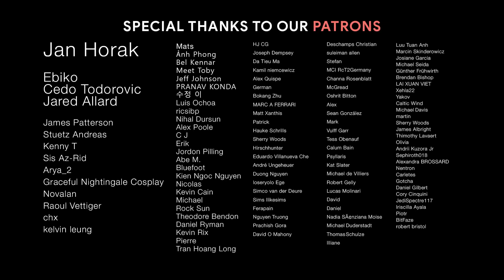RISE OF THE BEASTS | Powerful Epic Sci-fi Hybrid Music Mix